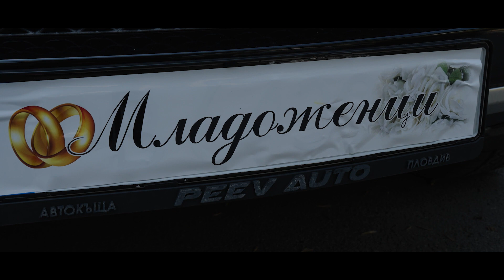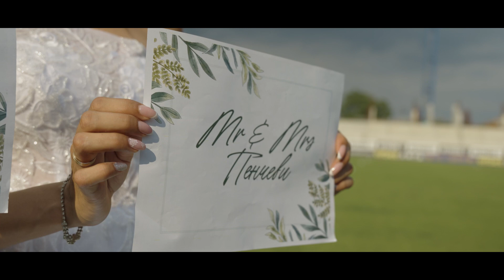Сватбен Трейлър - Габриела и Цветан - 02.09.2023 - ресторант "Кадифе" град Пловдив